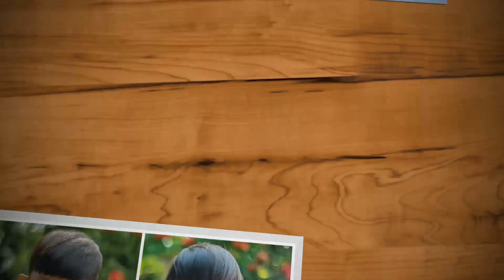Sky Ezzel Main FF Freefire Clash Squad 260520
Ezzel Sky bagi-bagi Diamond buat kamu yang beruntung, caranya Subscribe, Like, dan Share video ini ke Facebook kamu, Sukai Halaman Facebook "Ezzel Sky Youtube Channel" karena setiap ada video baru akan di share di halaman facebook itu, kamu tinggal share saja kemudian koment ID free fire kamu, semoga kamu beruntung!! Terimakasih